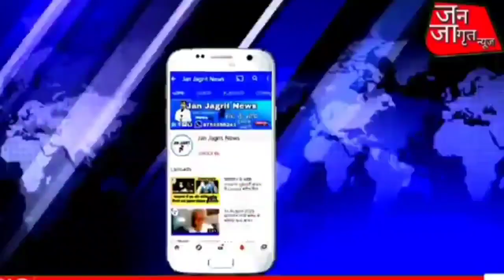निर्विरोध ग्राम प्रधान ने प्रत्याशियों एवं ग्रामीणोंका जताया आभार, ग्रामपंचायत में होगाविकास।Ep-757।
आगरा,बाह ग्राम पंचायत सवोरा से अभिषेक शर्मा उर्फ मोनू सर्वसम्मति से चुने गए निर्विरोध ग्राम प्रधान ग्राम पंचायत के तीन अन्य प्रत्याशियों ने अपने पर्चे किए वापस, निर्विरोध की सहमति
निर्विरोध ग्राम प्रधान ने प्रत्याशियों एवं ग्रामीणों का जताया आभार, ग्राम पंचायत में होगा विकास
ग्रामीणों ने ब्लॉक परिसर पिनाहट में अभिषेक शर्मा का फूल माला पहनाकर किया जोरदार स्वागत, ग्रामीणों एवं समर्थकों में खुशी का माहौल
ब्लॉक पिनाहट क्षेत्र के सबोरा ग्राम पंचायत का मामला।